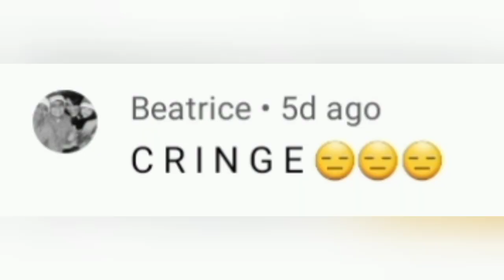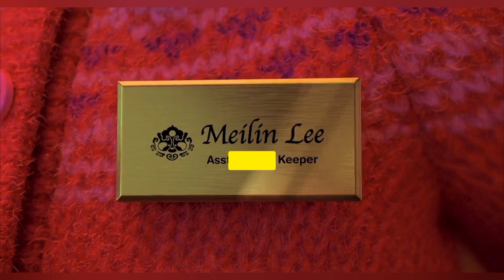Turning ded part 4 THE REAL FINALLY